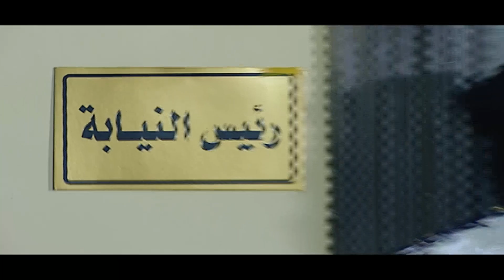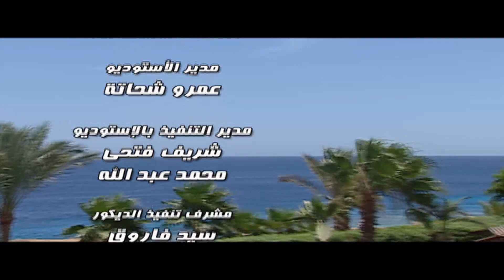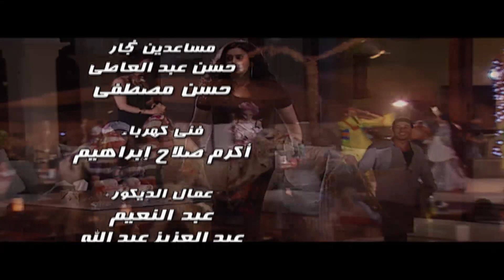حصريا مسلسل فتاه الليل الحلقه السابعه والعشرين بطوله النجمه غاده عبد الرازق